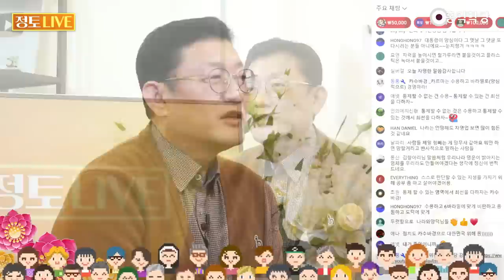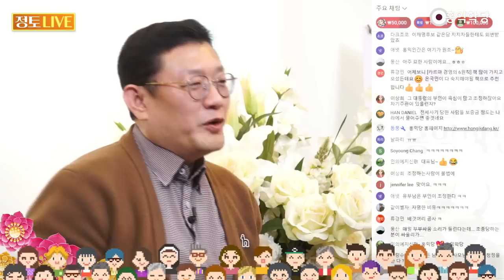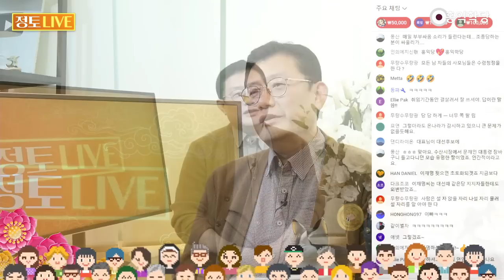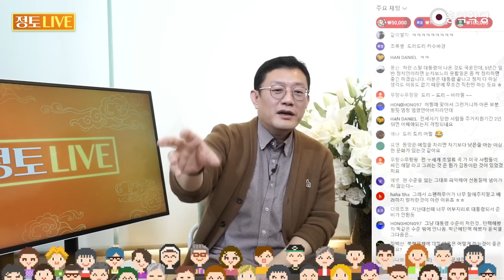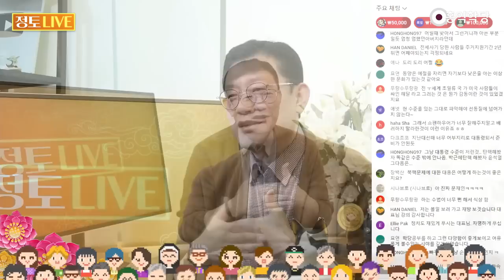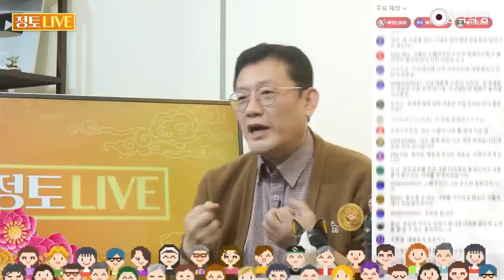대한민국은 과연 이 위기를 잘 극복할 수 있을 것인가? 대한민국이 망하기만을 바라는 광빠들과 위기의 대한민국 (230430)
(230430) 정토LIVE 중에서